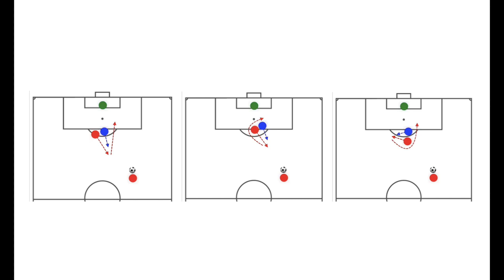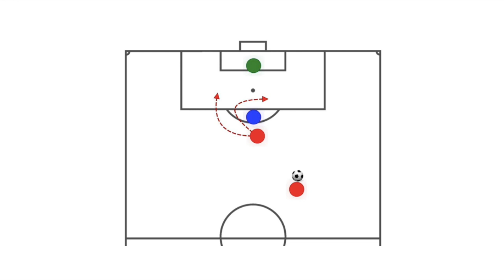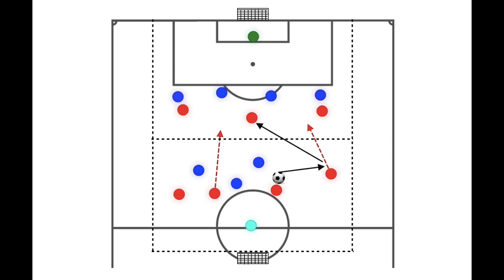VLOG K! #6: Mastering Striker Position - Coach Kurniawan Dwi Yulianto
Di K! VLOG kali ini, kami menyajikan perspektif yang berbeda. Coach Kurniawan Dwi Yulianto akan berbagi ilmu spesifik untuk posisi striker. Coach KDY yang saat ini membesut Sabah FC membongkar rahasia melakukan dismarking. Technical details yang diberikan untuk melepaskan diri dari penjagaan sangat mendalam. Merupakan ilmu penting bagi para pelatih dan pemain muda!!